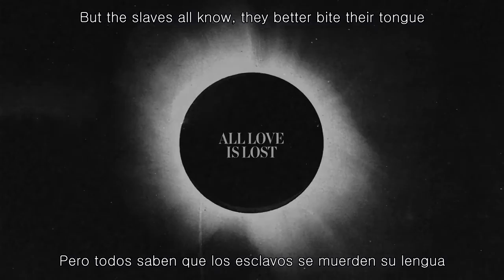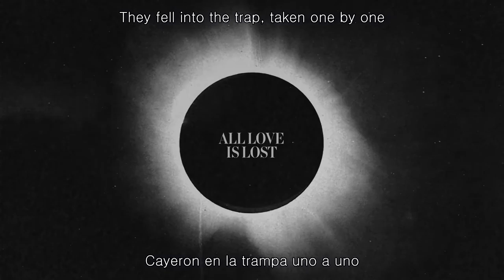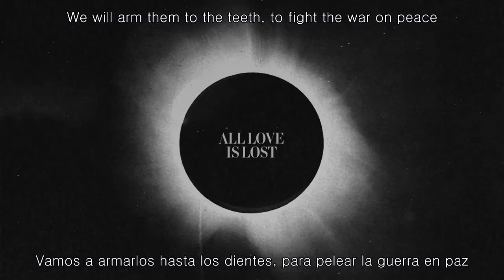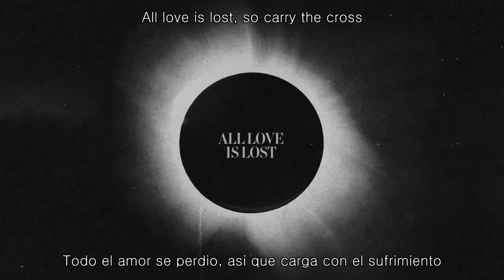Architects - All Love Is Lost (Lyrics/Sub Español)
Me cerraron mi otra cuenta, vuelvo a subir algunos videos a esta.

Album: All Our Gods Have Abandoned Us
Year: 2016
Label: Epitaph Records